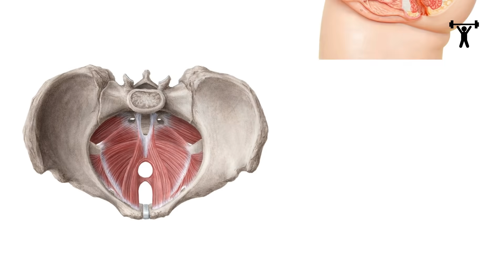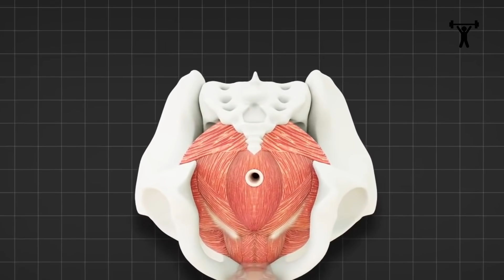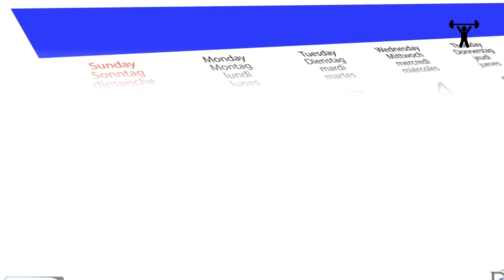এই ১টি এক্সারসাইজ আপনার জীবন বদলে দিতে পারে | Pelvic Floor Muscle Exercise